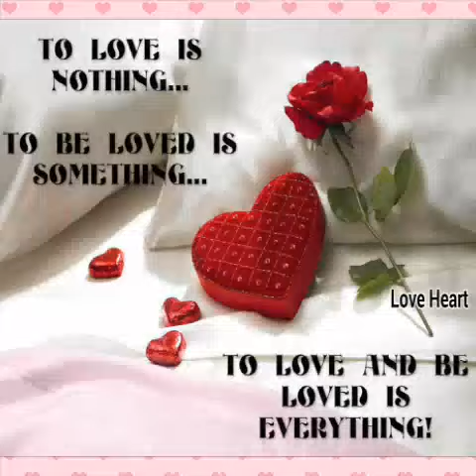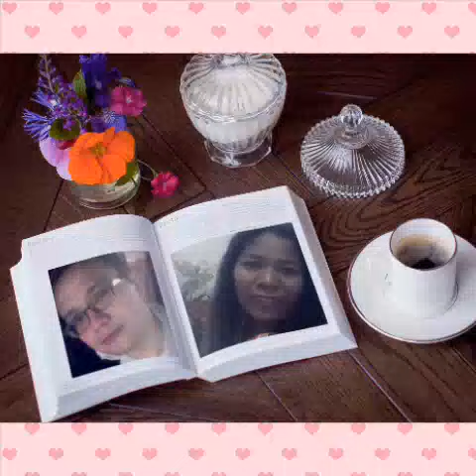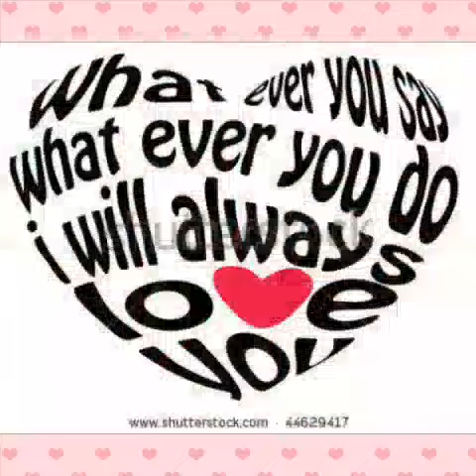Destiny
Pictures of our Love...